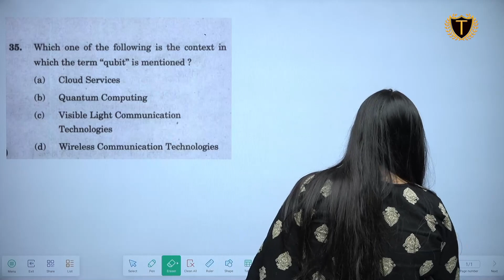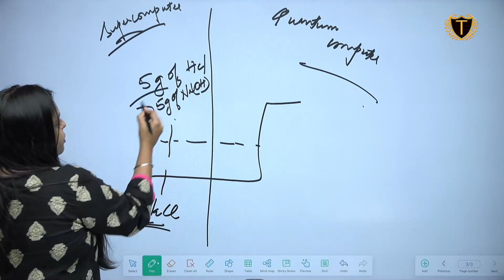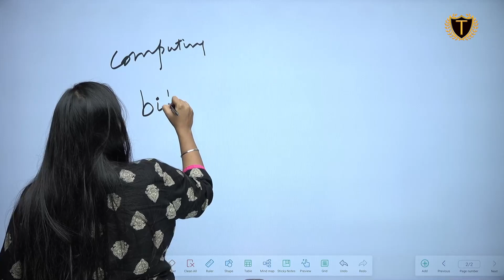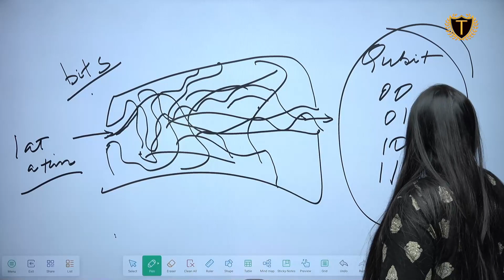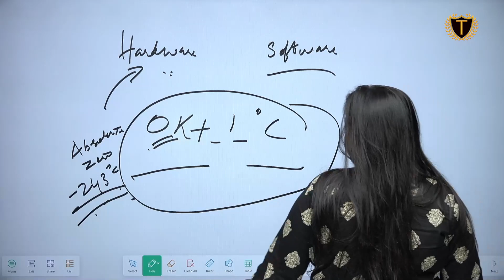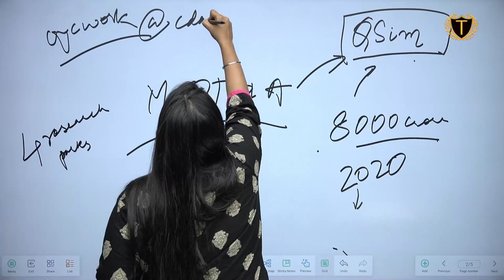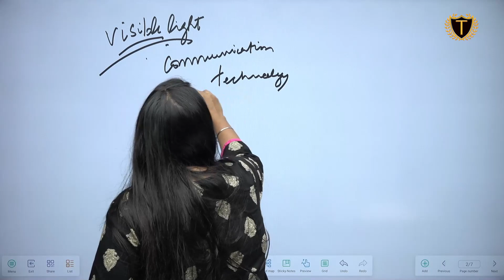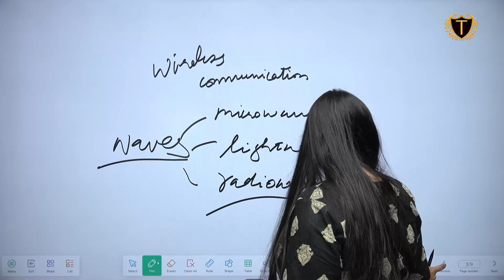Lecture-2 | Quantum Computing and Other Technology | S.A.T.R.A.P Series | Aadharshila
Quantum computing is a rapidly-emerging technology that harnesses the laws of quantum mechanics to solve problems too complex for classical computers.

Today, IBM Quantum makes real quantum hardware — a tool scientists only began to imagine three decades ago — available to hundreds of thousands of developers. Our engineers deliver ever-more-powerful superconducting quantum processors at regular intervals, alongside crucial advances in software and quantum-classical orchestration. This work drives toward the quantum computing speed and capacity necessary to change the world.

UPSC has asked this in 2023 and we intend to find the What & How of Quantum Computing. We also discuss briefly about the other options: Visible Light Communicate - WLAN

** Register for Pre-Sure at **

🎓 BA + UPSC
🎓 MA + UPSC
🎓 Diploma + UPSC